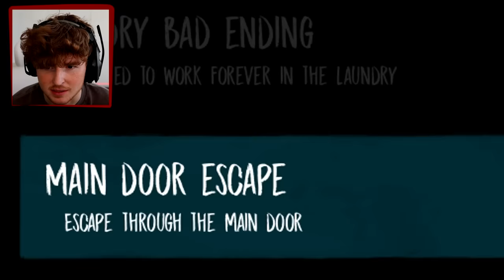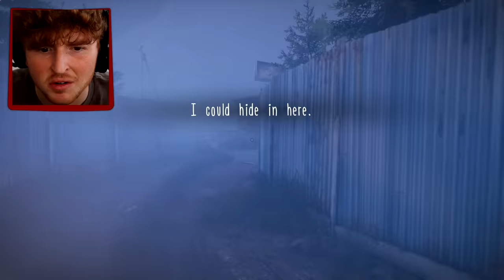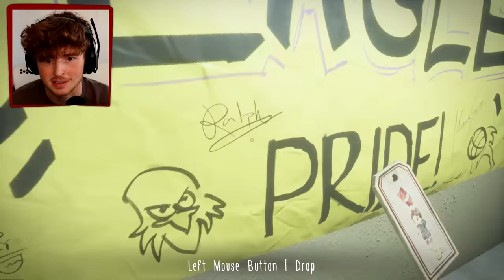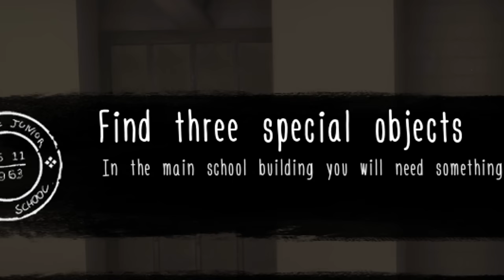I Used TNT on the EVIL NUN.. (Part 2)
Today we play The EVIL NUN the Broken Mask... This game is SO GOOD. DROP A LIKE for MORE!!!